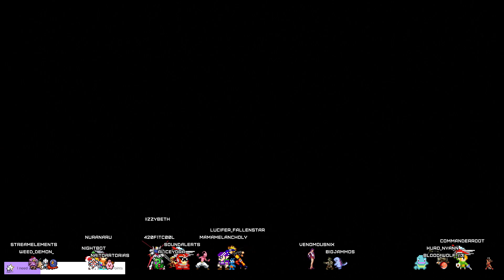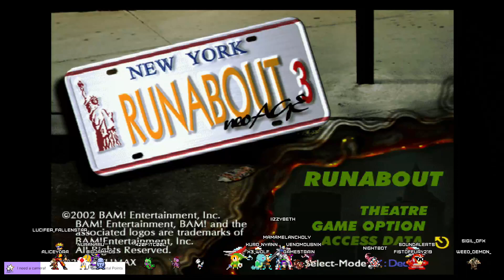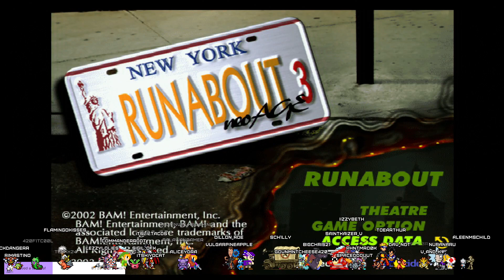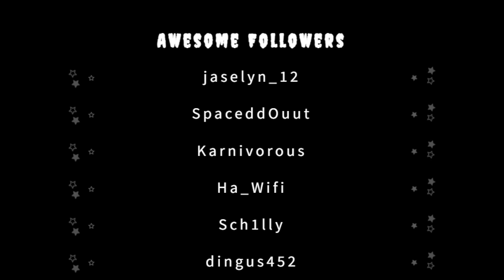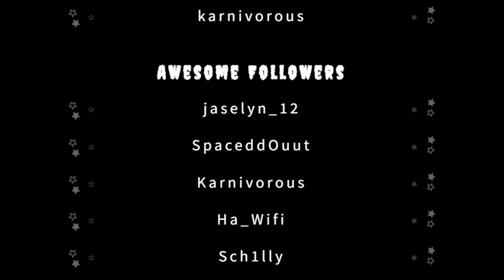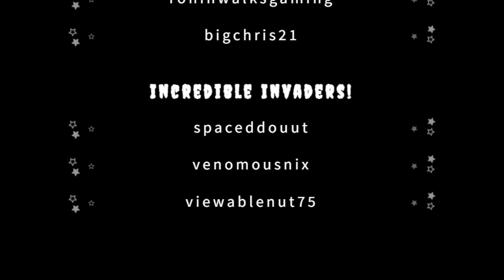If we're racing, where's the NOS? Runabout 3 NEO Age on PS2!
I forgot to save but push on and try to save a burning building! Runabout 3 Neo Age on PS2!